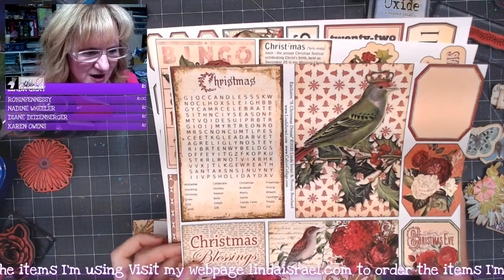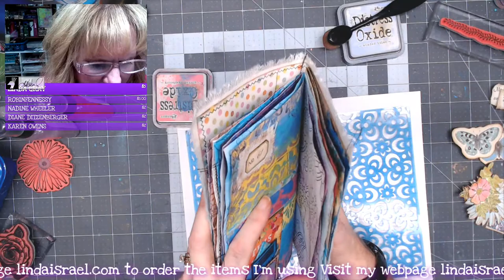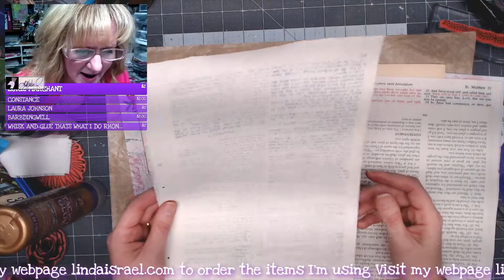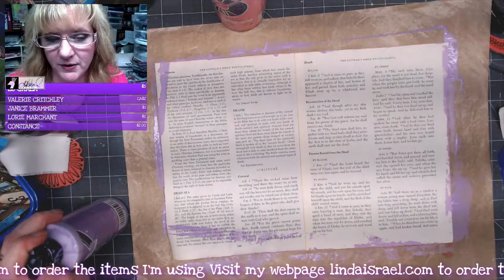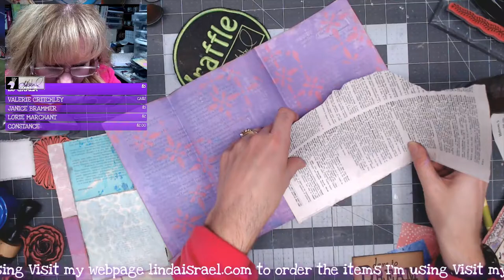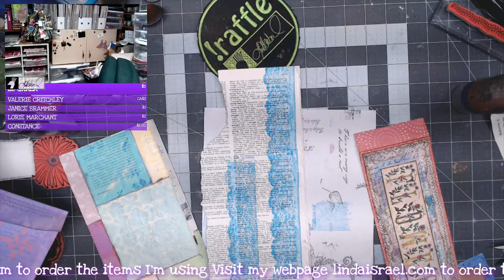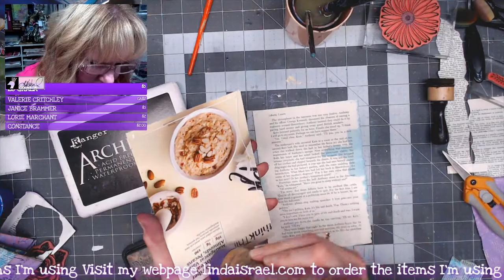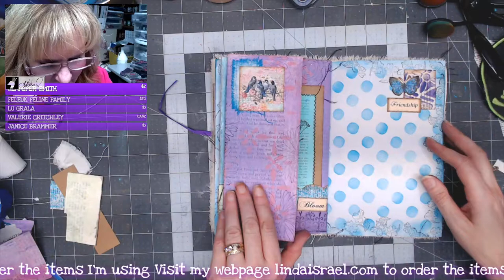Live Creating Mixed Media Junk Journals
Live Creating Mixed Media Junk Journals using, Acrylic Paint, Stencils, Rubber Stamps, Tattered Angels Glimmer Mists, Distress Oxide Inks and digital images from Calico Collage. Come hang out and see creative ways to make a junk journal while being entertained. Free prizes during the stream will be given away. Please invite your friends to join us.

Bundled Sage Distress Oxide
Distress Oxide Dusty Concord
Distress Oxide Fossilized Amber
Distress Oxide Ink, Picked Raspberry
Oval Blending Brushes
Gel Prints
Acrylic Paint
Book Pages

Want to write to me? Here is my mailing address:
Linda Israel
818 W Main St
Yukon, OK 73099
USA